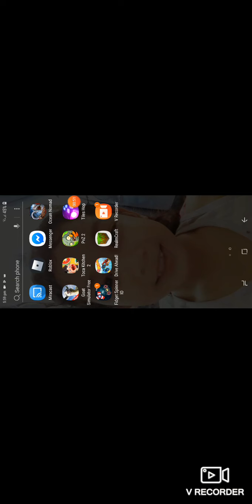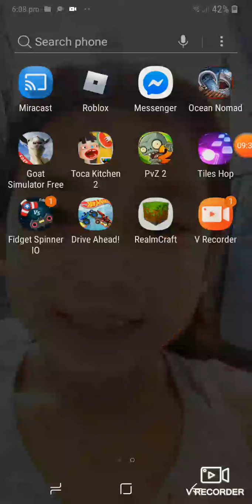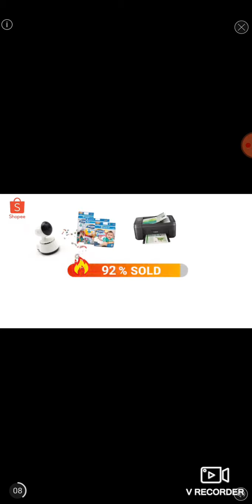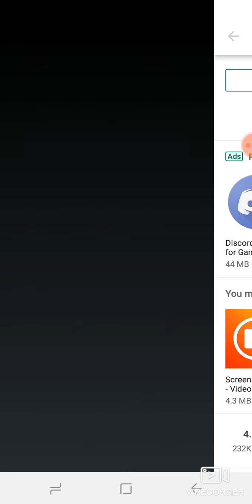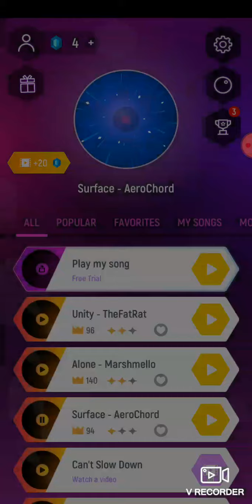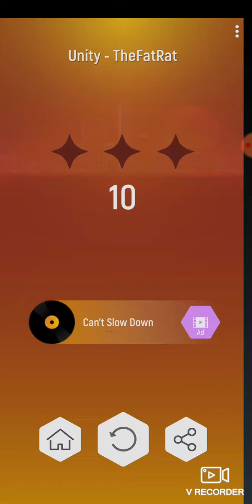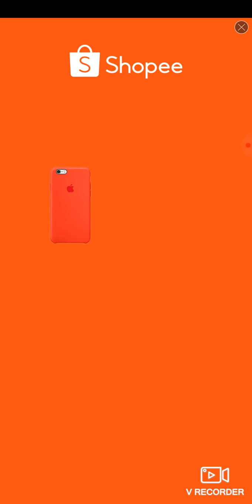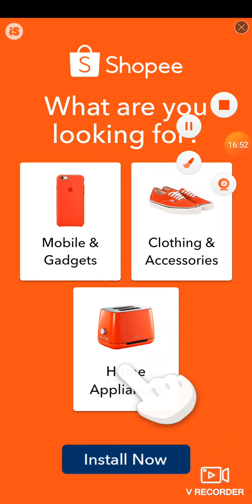Super game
So Coooooooooool